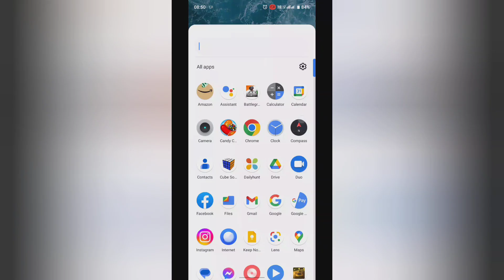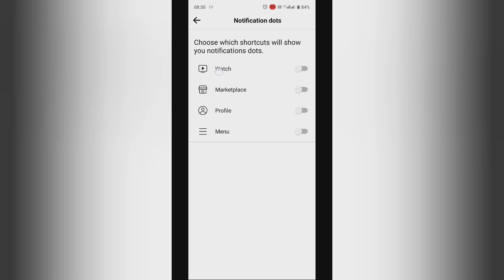How to turn on watch in notifications dots on Facebook, facebook ke notifications dots me watch on k